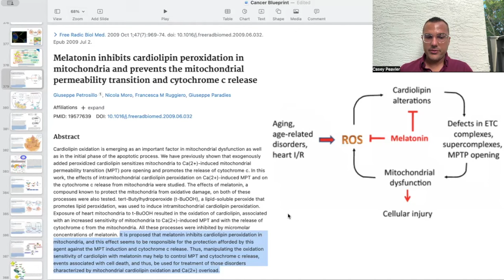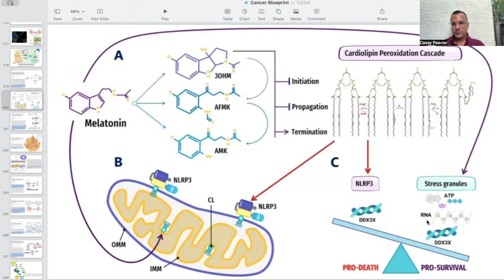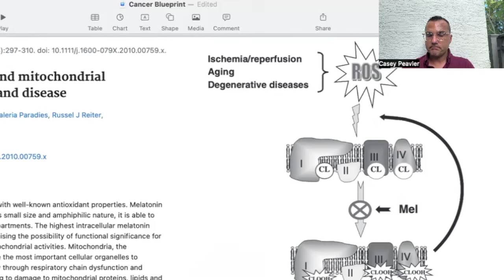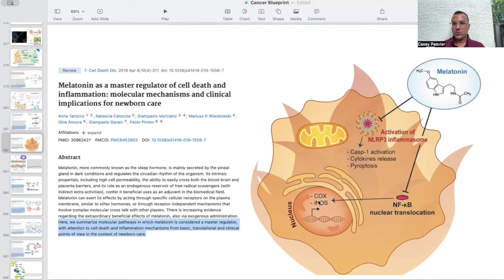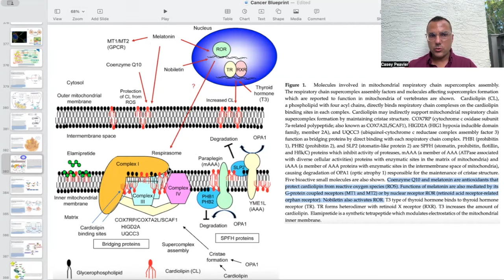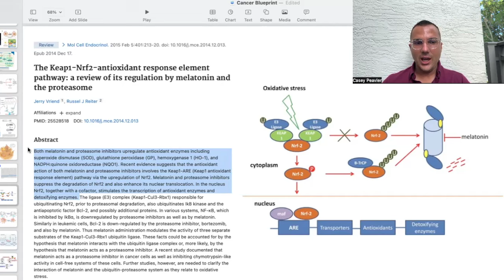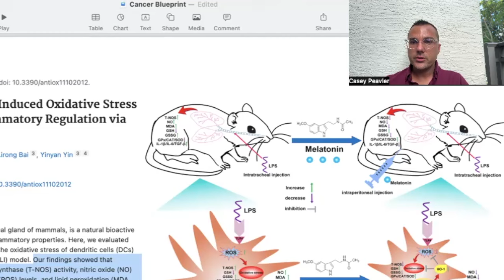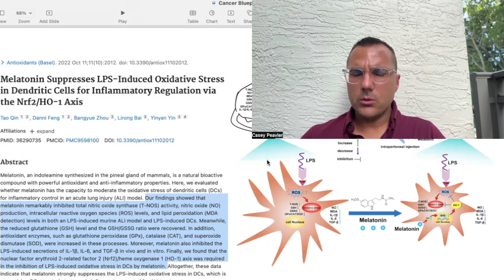Melatonin: MASTER Anti-Inflammatory & MITOCHONDRIAL Antioxidant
Welcome back mitochondriacs! Today we discuss melatonin's potent action to protect cardiolipin, the michondrial supercomplex formation, actions as an anti-inflamatory and anti-oxidant! Wow.